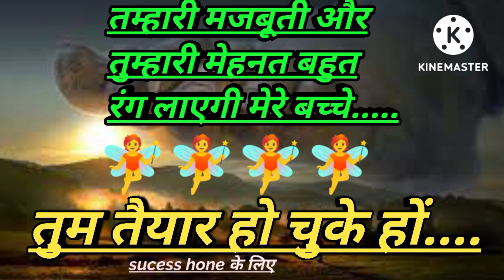🧚🧚🧚🧚🧚🧚🧚तुम तेयाए हो चुके हो🥰🥰🥰🥰🥰🥰🥰 || law of attraction || life after spiritual awakening